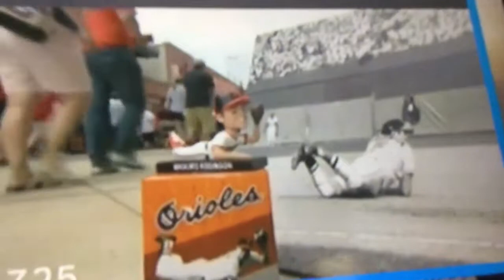Orioles broadcast intro